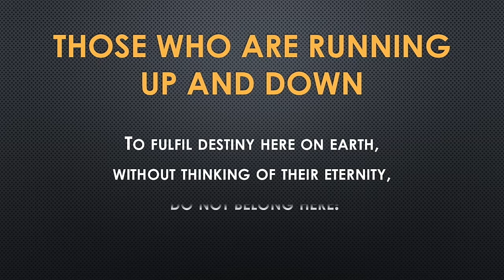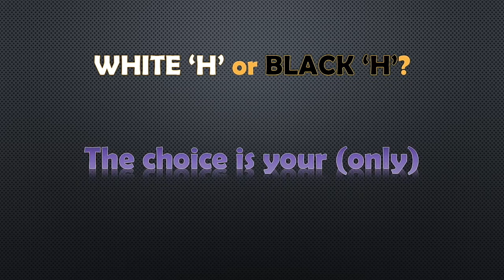Where would you like to spend your Eternity?